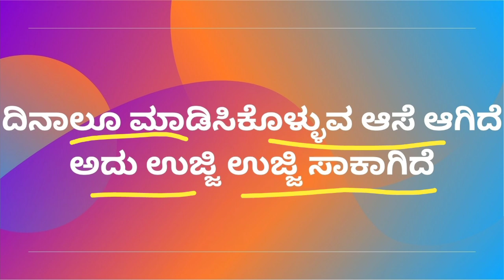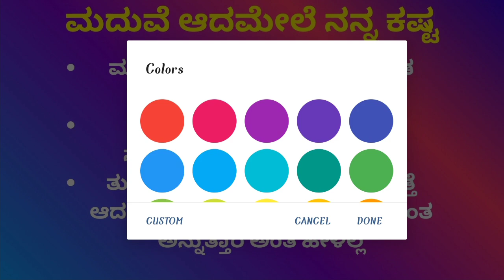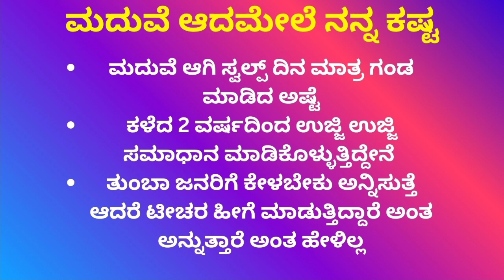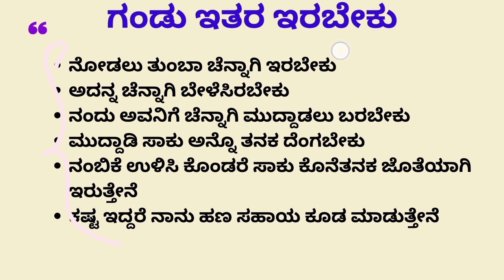Nange ujji ujji sakagide samadhana padisuvaru banni